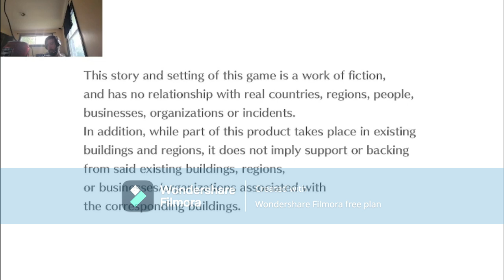digimon cyber sluth part 30